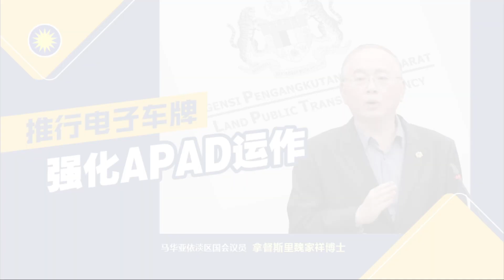推行电子车牌，强化APAD运作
全球已有约95%国家推行电子车牌，它能置入无线射频识别（RFID），同时可以防被盗。车厂向新车车主征收150至300令吉的车牌费用，已能购买电子车牌，然而我国仍采用传统的亚克力车牌。

未来有多项公共交通投入运作，陆路公共交通机构（APAD）应扮演更重要角色。